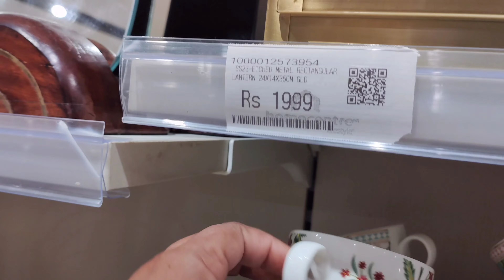Kitchen New Collection and Home Organization Product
Home Organization Product || New Collection Satisfying Restock Organizing on a Budget Compilation

We recently went to Phoenix Market city to shop for my birthday. I have made a vlog on the same: Phoenix Market City, Velachery, Chennai Please watch the video and share your valuable

DMartShopping Mall

dmartlateststainless steel kitchenproducts